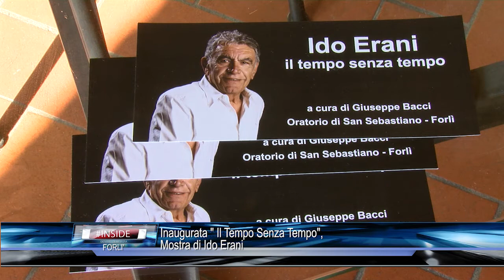FORLI': Inaugurata " Il Tempo Senza Tempo", Mostra di Ido Erani 25-05-2018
FORLI': Inaugurata " Il Tempo Senza Tempo", Mostra di Ido Erani